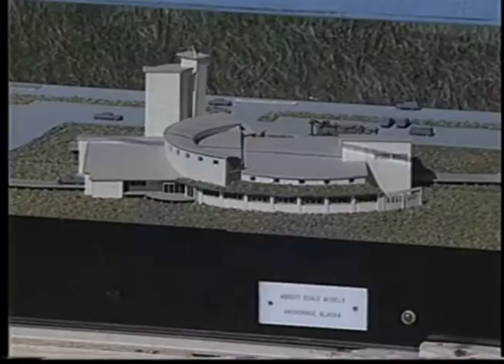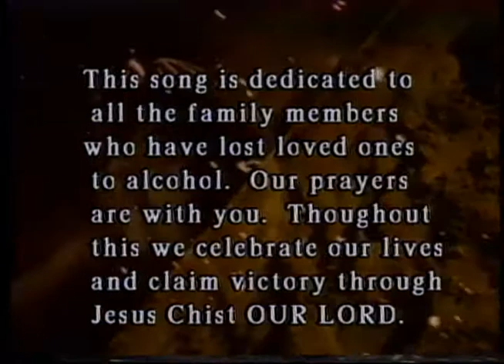Heartbeat Alaska: Episode 78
Heartbeat Alaska: Episode 78 aired on July 25, 1994. It featured national news, news from the North Slope Borough, a visit to Seward for the 2nd Annual Sobriety Powwow, and a trip to Old Harbor for their graduation ceremony. The following people appeared in the episode: Gary Fife, Tina Corwin, Kenneth Took, Terza Hopson, Samuel Simmonds, John C. Morgan, and Kenneth Blatchford.

Table of contents:
+ North Slope Borough News with Tina Corwin
+ 2nd Annua Sobriety Powwow in Seward
+ Old Harbor Graduations